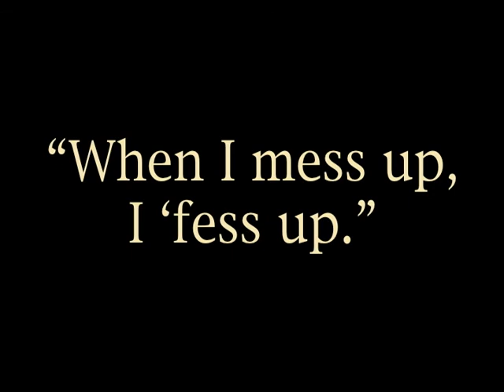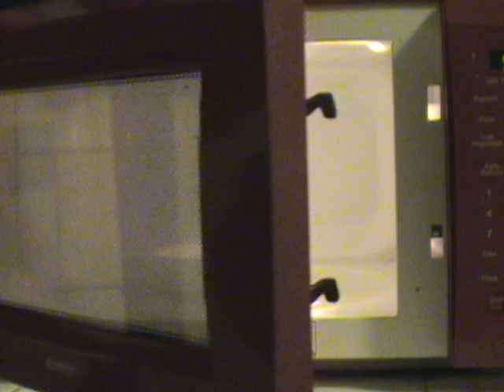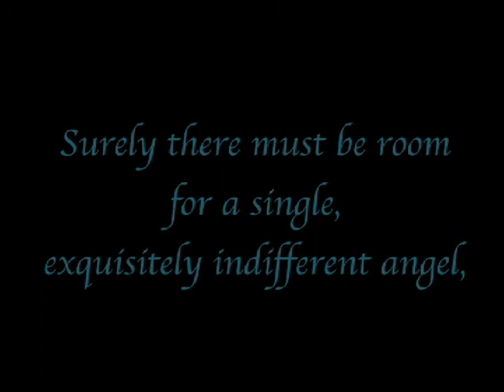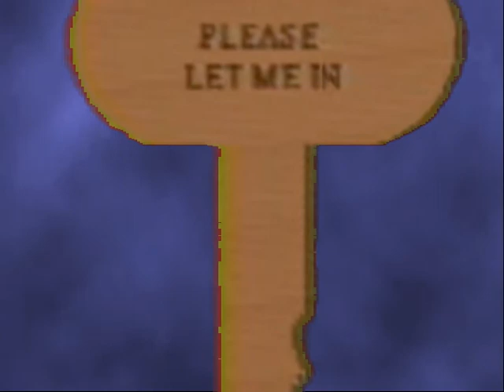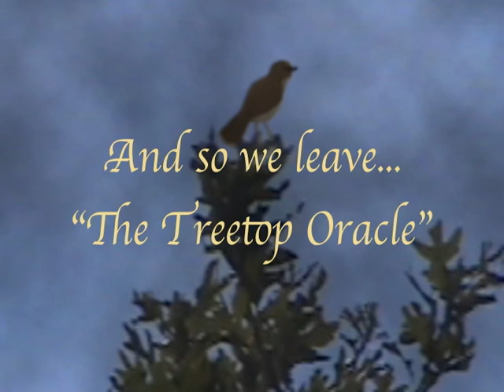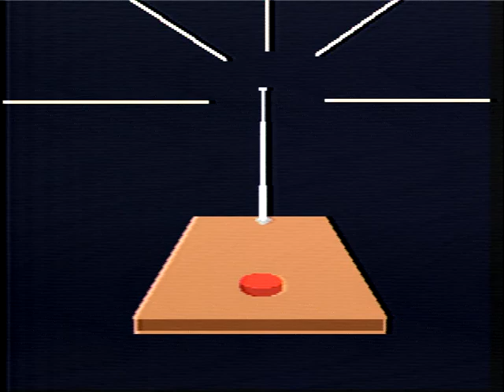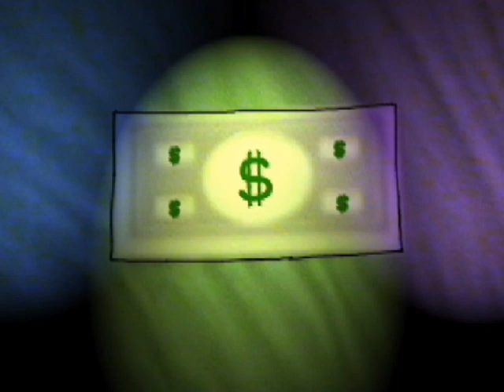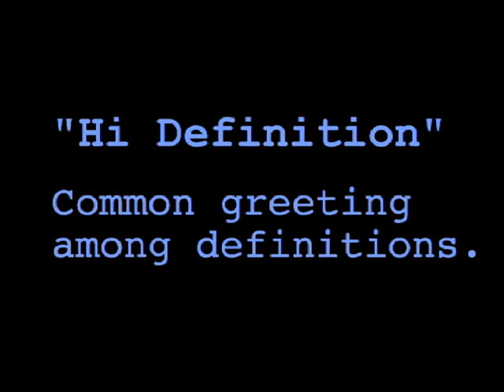Late Night Filler 5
The usual mix of music and comedy, without greenscreen, but with a new character: Mockingbird.